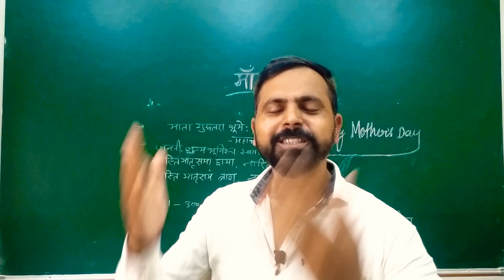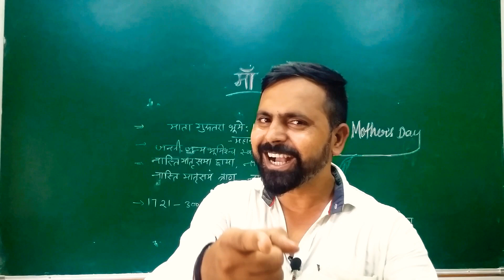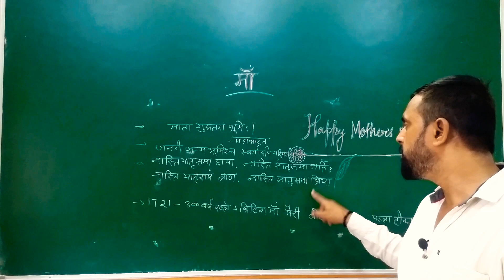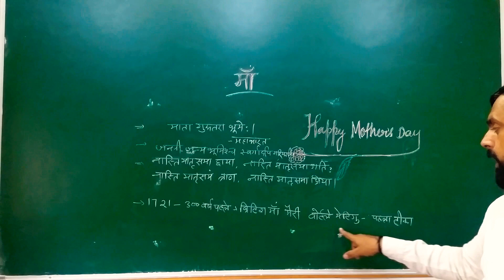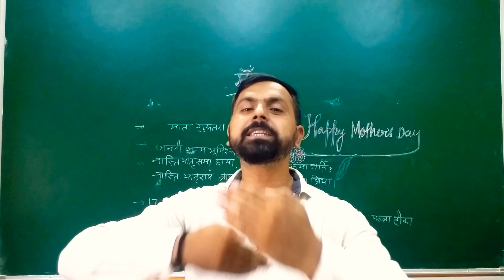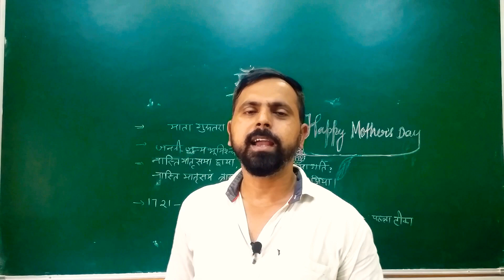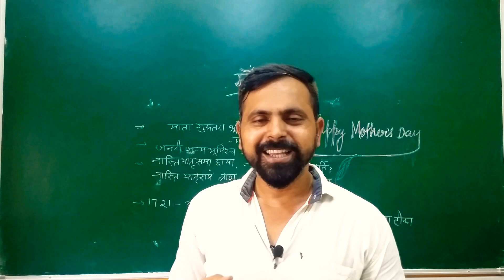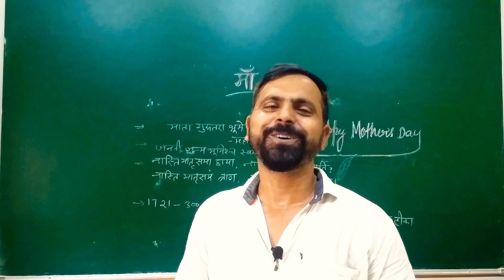beautiful messages dedicated to all mothers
A beautiful messages dedicated to all mothers